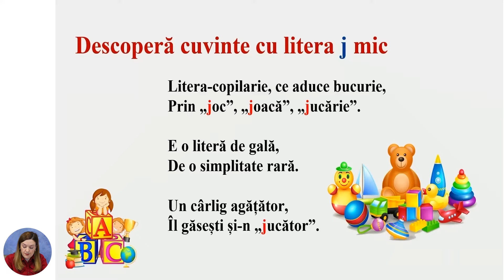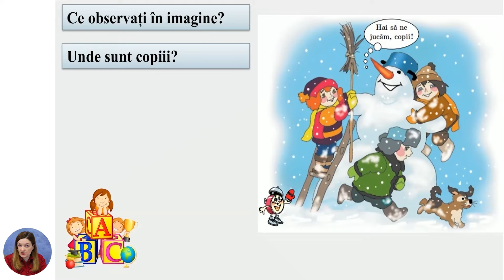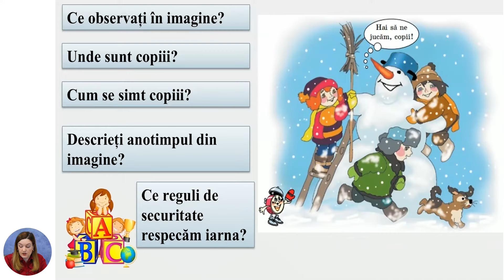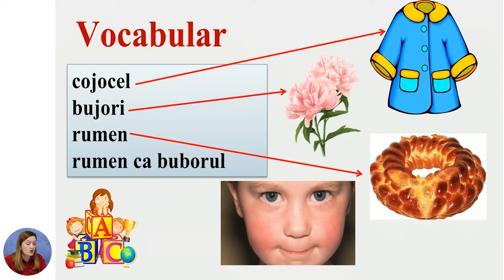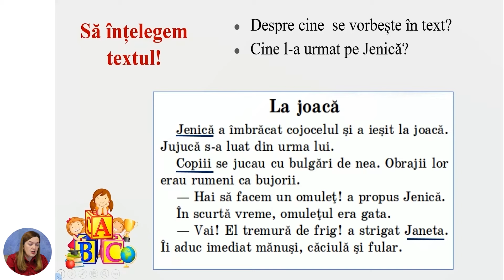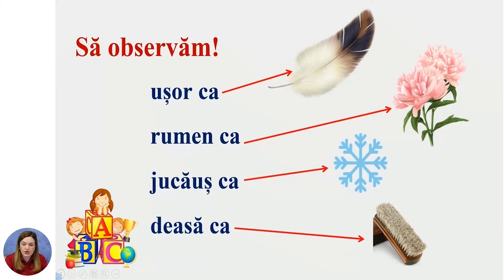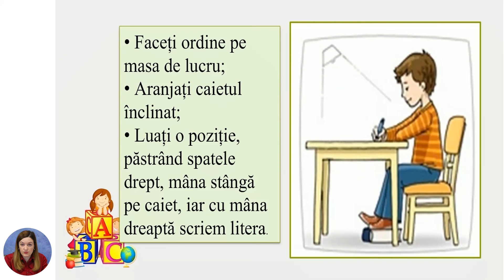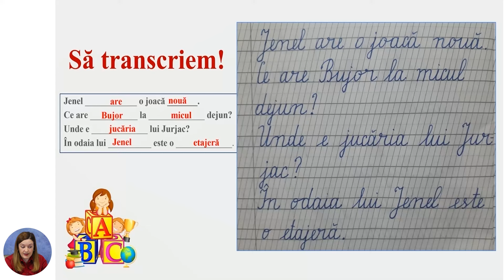Limba și literatura română, Clasa I, Sunetul [j] şi litera de tipar J. Litera J mare de mână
Tema: Sunetul [j] şi litera de tipar J. Litera J mare de mână
Profesor: Purcaci Tatiana
Autor: Purcaci Tatiana